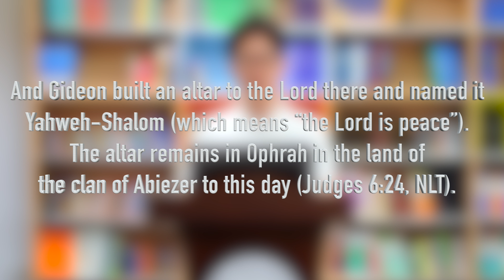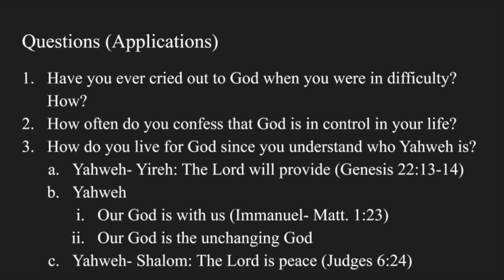[CHAPEL- June 12th, 2020] Faith Series- Yahweh Shalom (Part 3), Dr. Anthony Lee [이민호 교장]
JCS Chapel with Dr. Anthony Lee & Homeroom Teachers [Time Schedule]
1. Announcement: 00:01-03:10
2. Sermon: 03:12-14:42

It is about the Chapel of Juniper Christian School (JCS) which will be from 9AM to 9:15AM on June 12th, 2020. Due to COVID-19, students, teachers, staff, and parents participate in the chapel through "JCS Youtube Online Channel."

Dr. Anthony Lee, Principal of Juniper Christian School preaches about “Faith” based on Judges 6:24. Prophet Gideon was very faithful to God and God was in patience when Gideon was doubtful. Gideon confessed our God, Yahweh-Shalom (which means “the Lord is peace).

Juniper Christian School students and homeroom teachers will have a spiritual devotion time with the following questions:

Have you ever cried out to God when you were in difficulty? How?
How often do you confess that God is in control in your life?
How do you live for God since you understand who Yahweh is?

Our God, Yahweh is Shalom! (The Lord is peace) Amen!

이민호 교장님께서 사사기 6장 224절 말씀을 토대로 “믿음”에 관해 말씀을 전해 주셨습니다. 야훼이신 우리의 하나님께서는 모든 것을 주관하시며, 그분을 믿고 따르는 자는 하나님의 “평강”인 샬롬을 경험할 것임을 성경을 강조하고 있습니다. 우리 모두 COVID-19 기간 동안 그리고 우리의 삶속에서 야훼 평강이신 하나님을 경험하길 기도 드립니다!

MB015IOYPMKLAYB

[Equipments]
1. Sony α7 III 3m, Sony A6400 (Camera)
2. Camera Len: 55m f1.8